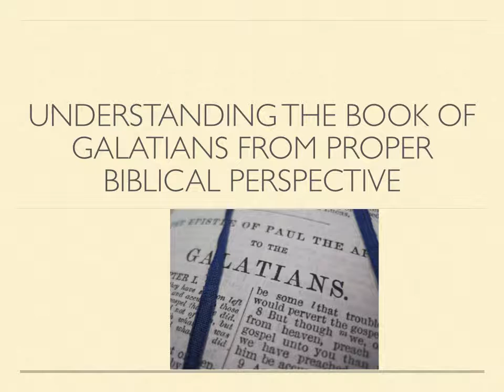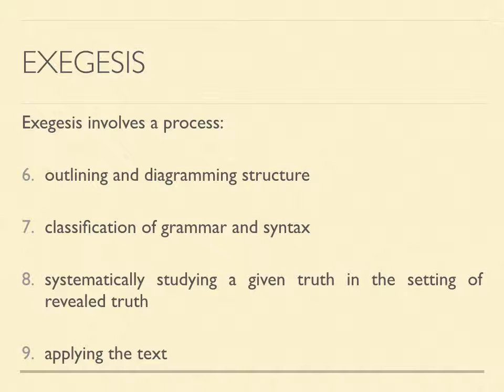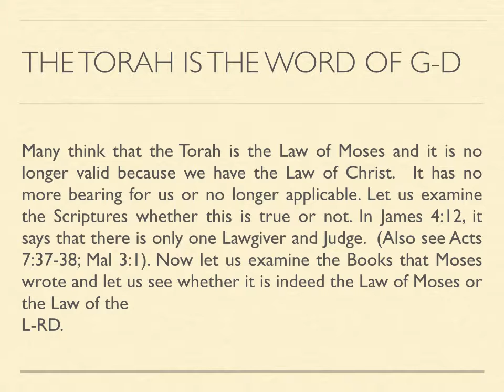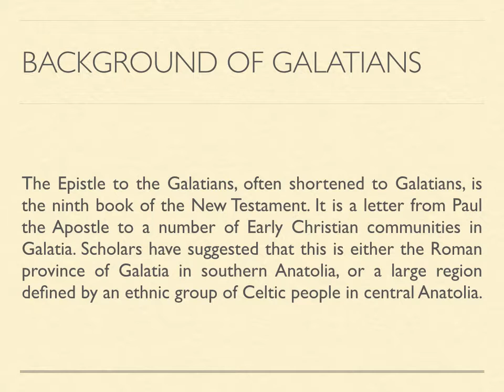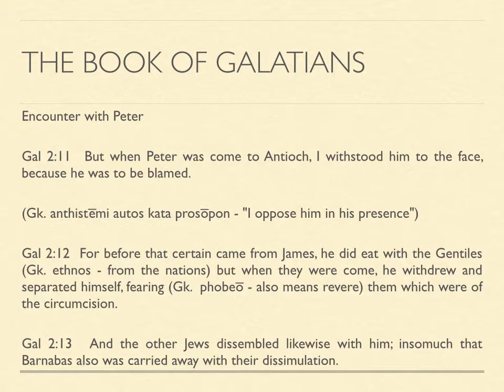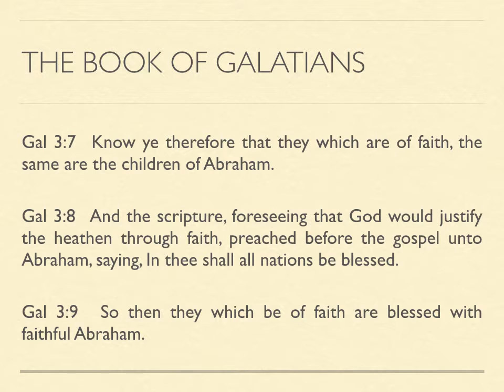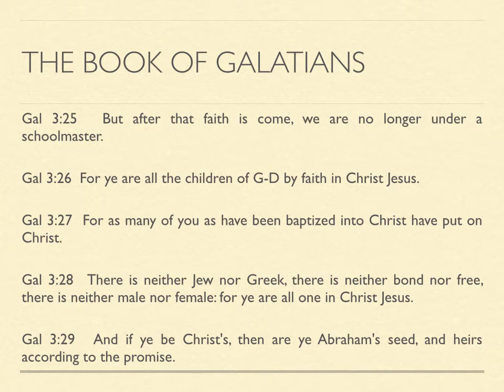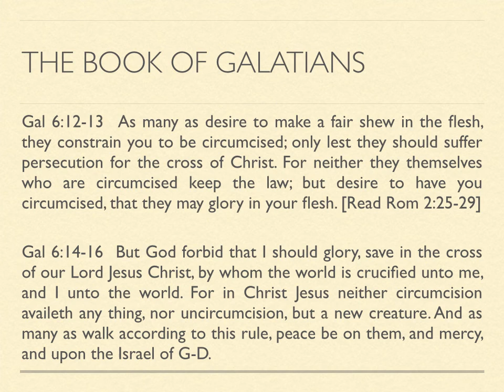Book of Galatians 2015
Discussed by Richard Sison, Elder